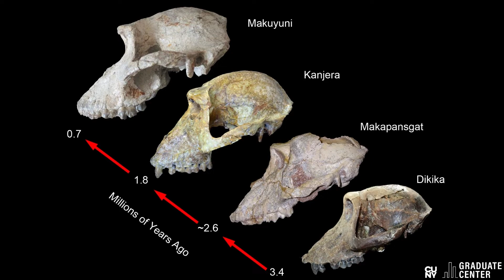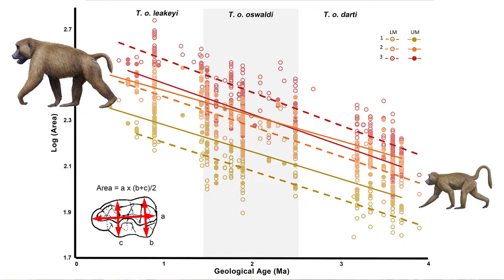New Insights on the Timeline of Human Evolution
Professor Christopher Gilbert explains his recent discovery using money fossils to more accurately determine the age of hominin fossils in South Africa.